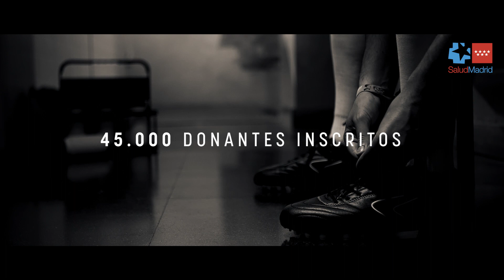Únete al equipo de donación de médula. Juntos sumamos esperanza.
Con esta campaña esperamos registrar los 7.000 nuevos donantes de médula  necesarios al año y así cumplir el objetivo para Madrid del Plan Nacional de Médula Ósea. Actualmente el registro madrileño de donantes de médula cuenta con 45.000 donantes. Son muchos pero necesitamos más. Cuantos más donantes, más posibilidades para los pacientes que necesitan un trasplante. Únete a nuestro equipo.